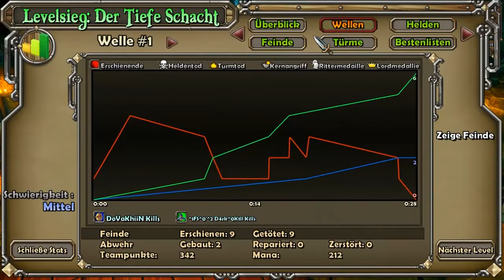Let´s Play Together Dungeon Defenders Part 13 (Deutsch|HD) Tiefer Schacht